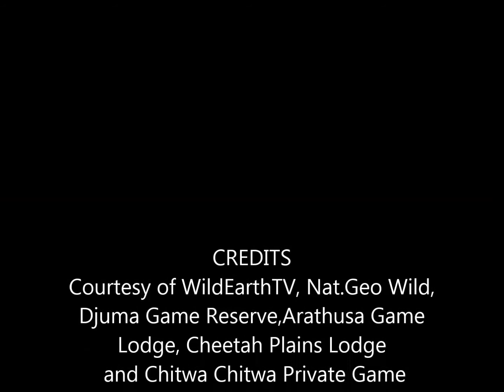Safari Live's Afternoon Pre Show with Brent and Wium at 3:25 PM on April 05, 2017